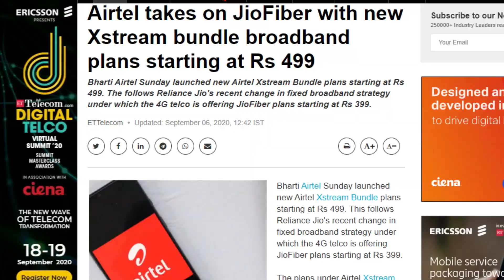Airtel Fiber New Plans Launch | Just Rs499 With Unlimited Data & Free Calls & Free 4K Set Top Box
Friends is video me hamen apko airtel ki taraf se jio ko kadi takkar wali khabar ke bare me apko bataya he jaha jio fiber ne apne naye saste unlimited plans launch kiye the wahi ab airtel xstream fiber ke naye unlimited broadband plans launch ho gaye he jaha sirf 499rs se plan start hote he jaha apko free unlimited calls or unlimited data ke sath sath free 4k android set top bop or sabhi ott apps ka maja bhi milta he so please video achha lage to like or share jarur kare apne dosto ke sath or channel ko jarur subscribe kare please.